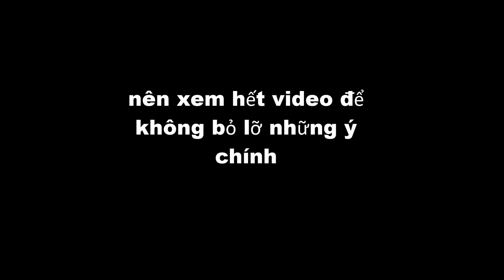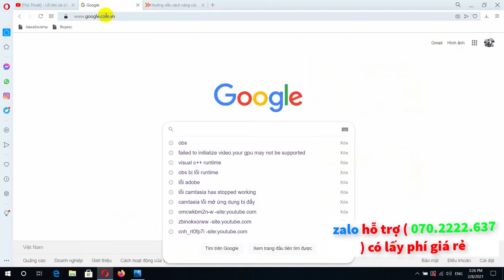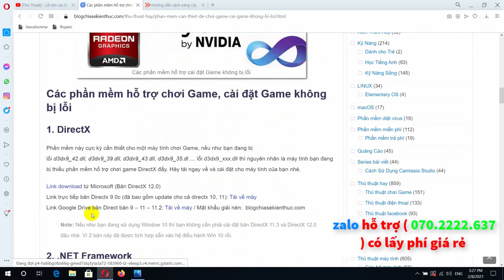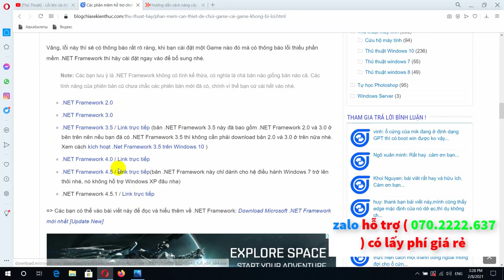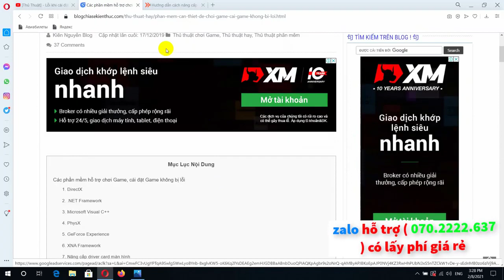Sửa lỗi cài OBS trên WIN 7 32 Bit WIN 10 32 Bit bị lỗi LH zalo